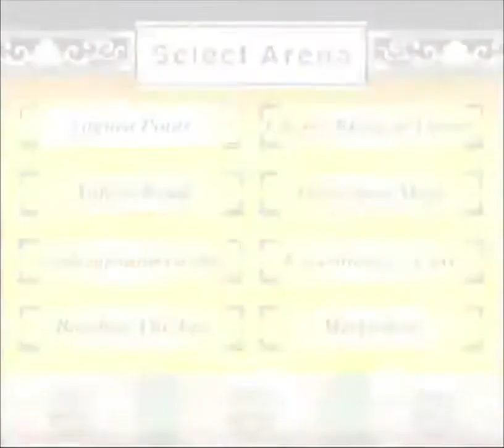~Playstation Club: Bushido Blade~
is where we select and play Playstation games. In this edition we play Bushido Blade, a 3D fighting game for the PS1.

From Wikipedia:
"Bushido Blade is a 3D fighting game developed by Light Weight and published by Square and Sony for the PlayStation. The game features one-on-one armed combat. Its name refers to the Japanese warrior code of honor, Bushidō. Upon its release, the realistic fighting engine in Bushido Blade was seen as innovative, particularly the game's unique Body Damage System. A direct sequel, Bushido Blade 2, was released on the PlayStation a year later. Another game with a related title and gameplay, Kengo: Master of Bushido, was also developed by Light Weight for the PlayStation 2. The bulk of the gameplay in Bushido Blade revolves around one-on-one third-person battles between two opponents. Unlike most fighting games, however, no time limit or health gauge is present during combat. Most hits will cause instant death, while traditional fighting games require many hits to deplete an opponent's health gauge. It is possible to wound an opponent without killing them. With the game's "Body Damage System," opponents are able to physically disable each other in increments with hits from an equipped weapon, slowing their attacking and running speed, or crippling their legs forcing them to crawl.[3] Notably, the North American release of Bushido Blade had one minor graphical change: blood was added, replacing the yellow flash that appears during a fatal blow. The game features eight weapons to choose from in many of its modes, including katana, nodachi, long sword, saber, broadsword, naginata, rapier, and sledgehammer. Each weapon has a realistic weight and length, giving each one fixed power, speed, and an ability to block. A variety of attack combinations can be executed by the player using button sequences with the game's "Motion Shift System," where one swing of a weapon is followed through with another. Many of these attacks are only available in one of three stances, switched using the shoulder buttons or axis controls depending on controller layout: high, neutral, and low. The player also has a choice of one out of six playable characters. Similar to the weapons, each one has a different level of strength and speed, and a number of unique special attacks. Some characters have a subweapon that can be thrown as well. All the characters have differing levels of proficiency with the selectable weapons and have a single preferred weapon. Characters in Bushido Blade also have the ability to run, jump, and climb within the 3D environments. Because battles are not limited to small arenas, the player is encouraged to freely explore during battle. The castle compound which most of the game takes place in acts as a large hub area of interconnected smaller areas including a cherry blossom grove, a moat, and a bridge labyrinth. Some areas, such as the bamboo thicket, allow some interaction. In addition to the game's single player story mode, Bushido Blade contains a two-player versus mode and a link mode that supports the PlayStation Link Cable. Other single player options include a practice mode and a first person mode. Slash mode pits the player's katana-wielding character against a long string of 100 enemies, one after the other."

Masukomi Club brings you the weird and wonderful in video games, from Japan-only rarities to vintage oddities to contemporary classics, on Twitch and Youtube. Through historical and anecdotal commentary, Masukomi Club aims to inform and entertain the Let’s Play (LP) community and shed light on games old and new.